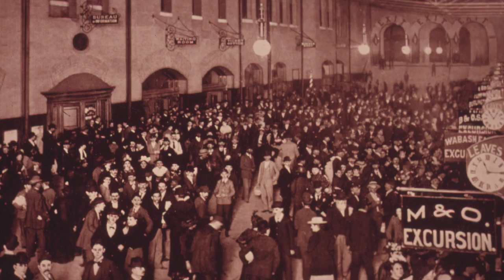Sara Keller A Journey Into Missouri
David Serri, Greenscreen,